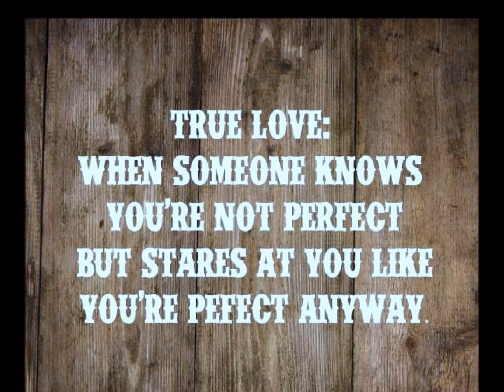Kiss A Angel Good Morning "BY" Conway Twitty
For The Love Of Conway Twitty & The History Of Great Country Music For His Fans .Some Pictures By Others . Love & Miss You Our Sweet Man You Will Be Remembered  For All Times. God Blessed Us With You .